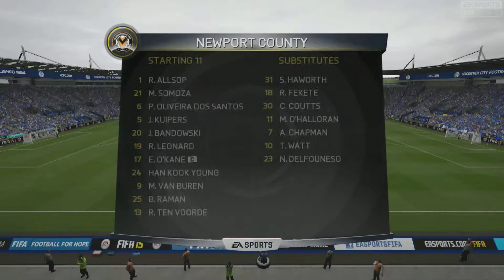FIFA 15 Career - Day 200 - Bicentennial Match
We have reached our 200th match in this series! A great feat for first time YouTubeing, but the job is not done. We have a trip to Leicester City and need to work hard to stay at the top of the table.